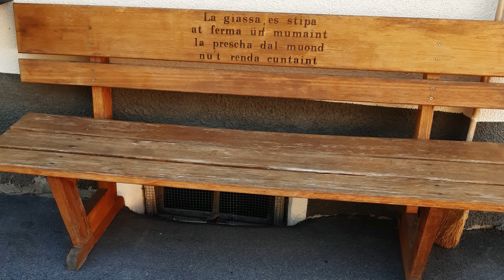La Via A Chasa путь домой - Moreno Hotz & Anastasia Wagner - Rätoromanisch Russisches Lied (PopSong)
"La Via A Chasa" ist mein erstes Lied auf Rätoromanisch.
Rätoromanisch ist die vierte offizielle Landessprache der Schweiz und wird nur noch von ca. 60'000 Menschen gesprochen.

Vor einiger Zeit bin ich auf den Youtube-Kanal von Anastasia Wagner aufmerksam geworden und habe mich auf Anhieb in ihre Stimme verliebt.
(Verlinkung zum Youtube-Kanal von Anastasia sind ganz unten in der Videobeschreibung zu finden)
Deshalb bin ich wahnsinnig froh, dass sie sich bereit erklärt hat bei diesem Lied mit zu wirken.

Die Musik sowie den romanischen Part stammen von mir.
Den russischen Text und Gesang hat die wunderbare Anastasia beigesteuert.
Danke an dieser Stelle nochmals an dich, Anastasia!
Es war mir ein Fest dieses Stück mit dir zusammen aufzunehmen!

Auf meinem früheren Schulweg lief ich immer an dieser Holzbank vorbei, auf dieser war folgender Satz eingraviert:
"La giassa es stipa
at ferma ün mumaint
la prescha dal muond
nu't renda cuntaint"
Auf Deutsch übersetzt bedeutet es:
"Die Gasse ist steil
halte kurz an
die Eile der Welt
macht dich nicht Glücklich"
Ich fand diesen Satz schon als Teenager wunderschön.
Als ich vor einiger Zeit wieder Mal meine alte Heimat in der Schweiz besuchte, ist mir dann die Idee zu diesem Lied gekommen.

Nachdem das Lied geschrieben war und ich noch nach einer weiblichen Gesangspartnerin suchte und mit Anastasia fündig wurde, kam die Idee zum wohlmöglich bisher ersten überhaupt produzierten Lied auf Rätoromanisch und Russisch.

Ich hoffe, dass Lied hat auch dir gefallen.
Vielen Dank jedenfalls für's Zusehen!

Lied Text: (Deutsche übersetzung unten)
"Id'es ün viadi in regordanza
a quel mumaint.
Jau sun sün vias, cha jau cugnuosch bain.
Vias a mai cuntschaint.

Jau'ma regord a quella frasa
scrit sün ün banc da legn.
E pür hoz co creschü, fa quella frasa ün segn.

nu't renda cuntain

Сердце горечью обливается
Не хотела я дом покидать

Дверь одна за мной закрывается
Чтобы путь свой могла я начать

Но домой душа моя просится
По знакомой тропинке иду

Эхо прошлого следом волочится,
Распевает слова на ветру

Id'es la via a chasa.
Id'es la via a cha.

Lied Text: (Deutsche übersetzung)
(Romanische Part:)
Es ist eine Reise in die Erinnerung
an diesen schönen Moment.
Ich bin auf Wegen die ich gut kenne.
Wege die mir bekannt.

Ich erinnere mich an diesen Satz
Geschrieben auf einer Holzbank.
Und erst heute als Erwachsener
ergibt der Satz einen Sinn.

(Russischer Part:)
Mein Herz ist mit Bitterkeit gefüllt.
Das Zuhause wollte ich nicht verlassen.

Eine Tür schließt sich hinter mir
damit ich meine Reise beginnen kann.

Aber meine Seele bettelt darum, nach Hause zu kommen.
Ich gehe auf einem vertrauten Pfad.

Echo der Vergangenheit schleift hinter mir.
Es singt die Worte im Wind.

(Romanischer Abschluss)
Es ist der Weg nachhause.
Es ist der Weg Heim.